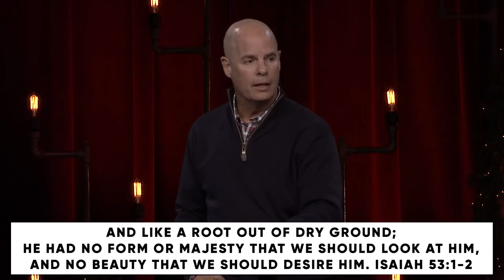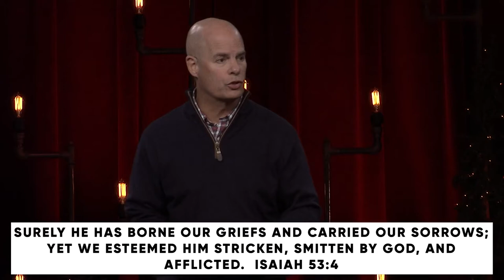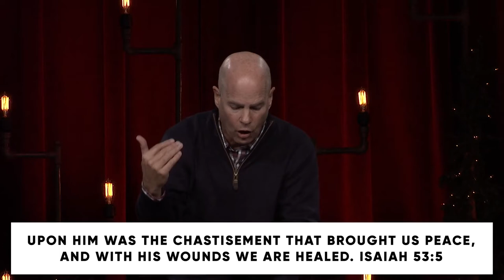Awaiting Advent: Awaiting His Rescue // Dr. Jeff Warren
PRIMARY SCRIPTURE:
ISAIAH 53:1-12
1 Who has believed what he has heard from us?
    And to whom has the arm of the Lord been revealed?
2 For he grew up before him like a young plant,
    and like a root out of dry ground;
he had no form or majesty that we should look at him,
    and no beauty that we should desire him.
3 He was despised and rejected by men,
    a man of sorrows and acquainted with grief;
and as one from whom men hide their faces
    he was despised, and we esteemed him not.
4 Surely he has borne our griefs
    and carried our sorrows;
yet we esteemed him stricken,
    smitten by God, and afflicted.
5 But he was pierced for our transgressions;
upon him was the chastisement that brought us peace,
    and with his wounds we are healed.
6 All we like sheep have gone astray;
    we have turned—every one—to his own way;
and the Lord has laid on him
    the iniquity of us all.
7 He was oppressed, and he was afflicted,
    yet he opened not his mouth;
like a lamb that is led to the slaughter,
    and like a sheep that before its shearers is silent,
    so he opened not his mouth.
8 By oppression and judgment he was taken away;
    and as for his generation, who considered
that he was cut off out of the land of the living,
    stricken for the transgression of my people?
9 And they made his grave with the wicked
    and with a rich man in his death,
although he had done no violence,
    and there was no deceit in his mouth.
10 Yet it was the will of the Lord to crush him;
    he has put him to grief;
when his soul makes an offering for guilt,
    he shall see his offspring; he shall prolong his days;
the will of the Lord shall prosper in his hand.
11 Out of the anguish of his soul he shall see and be satisfied;
by his knowledge shall the righteous one, my servant,
    make many to be accounted righteous,
    and he shall bear their iniquities.
12 Therefore I will divide him a portion with the many,
    and he shall divide the spoil with the strong,
because he poured out his soul to death
    and was numbered with the transgressors;
yet he bore the sin of many,
    and makes intercession for the transgressors.

KEY POINTS
Our rescue comes as:
 1) A surprise
God has always loved to rescue his people, but no one expected God’s rescue to look like Jesus Christ.

2) A substitute
We have all been infected with sin, but Jesus was stricken and afflicted for us so we could be whole and healed in him.

3) A sacrifice
Jesus poured out his life to death so we could move from death to life in him.
In the same way God’s rescue comes as a surprise, Christ is calling us to surprise people with his grace – with shocking acts of kindness.
In the same way God’s rescue comes as a substitute, Christ is calling us to listen and take on the pain of others – to intercede on their behalf in prayer.
In the same way God’s rescue comes as a sacrifice, Christ is calling us to give to others what God has given to us (our time, gifts, and energies).
MEMORY VERSE
Ask God to write this word on your heart this week:
-Isaiah 41:10

1: What do you think was so surprising about the rescue of Jesus Christ to those who had been awaiting God’s rescue for centuries past?

2: What do you think is so surprising about the rescue of Jesus Christ to us today?

3: How have you personally experienced Christ’s rescue in your own life?

4: As we commit to live in light of Christ’s rescue together, we invite you to join us as we seek to do these 3 things this week:
· Spend quality time with someone else who you think may be running from God or feels far from God.
· Bear someone else’s burden by listening to them share about grief or helping them with something.
· Intercede for someone else in a time of focused prayer on their behalf.

*Join us as we spend this Christmas season journeying through our 2021 Awaiting Advent guide. Take time to seek God in his word and in prayer. Then, reach out to others in our faith family to share what God is showing you with each new week of Advent.

PRAY
Lord, from beginning to end, your word shows us that you love to rescue your people. You always have and you always will. We thank you for the rescue we have received in Christ Jesus, but we confess we are still desperate for your rescue, Lord. We need you. We need your help. We need your hope. Hold us and heal us, and open our eyes to see how we can help others as you continue to help us.